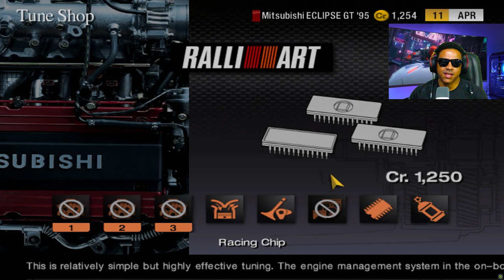Gran Turismo 4: Nostalgia do Melhor Clássico do PS2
Você se lembra de Gran Turismo 4 no PS2? Neste vídeo, relembramos esse clássico dos jogos de corrida, explorando o mod Spec II e toda a nostalgia que ele traz. Gran Turismo 4 foi lançado há 15 anos, mas continua vivo no coração dos fãs de corrida. Com mais de 700 carros e gráficos impressionantes para a época, o jogo nos transporta de volta aos bons tempos do PlayStation 2. Assista até o fim para ver as melhores corridas, dicas, e aquele sentimento único que só GT4 proporciona. Se você é fã de Gran Turismo ou ama jogos clássicos de corrida, este vídeo é para você!